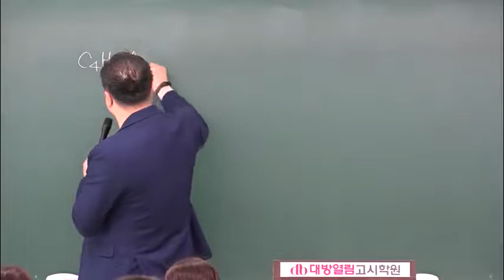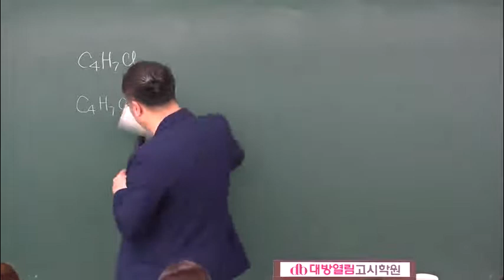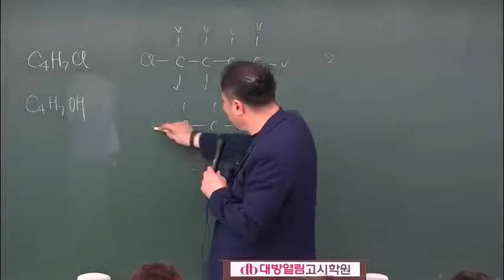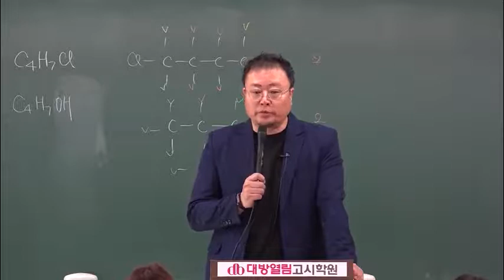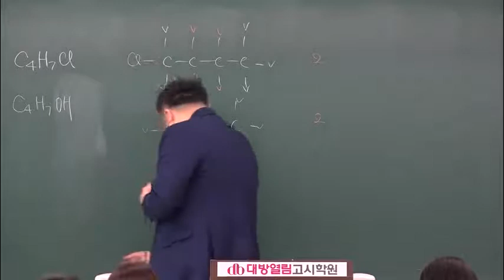환경직 공무원 인강 2020 강두수 공무원 화학 이론 21강